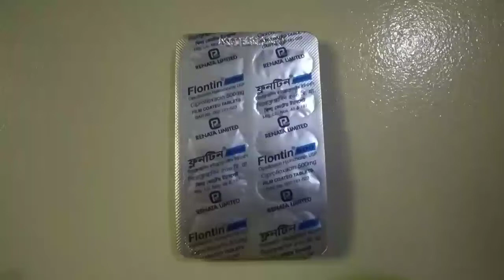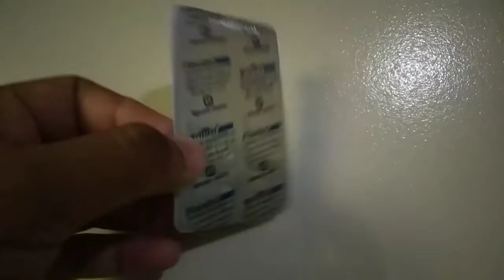flontin 500 mg use || flontin 500 Bangla || flontin 500 এর কাজ কি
flontin 500 এর কাজ কি,
flontin 500 mg use,
flontin 500 Bangla,
flontin 500,
flontin,
ফ্লনটিন ৫০০,